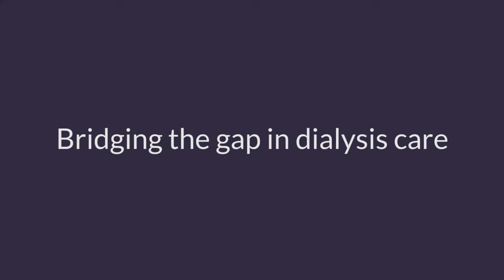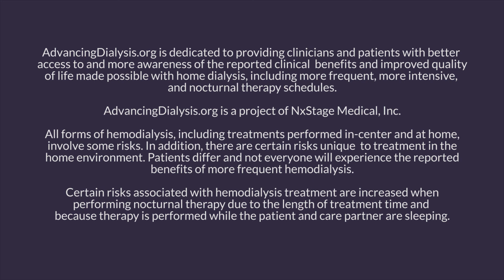Bridging the gap in dialysis care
Video interview with Eric Weinhandl, PhD., MS., University of Minnesota College of Pharmacy and Allan Collins, MD., University of Minnesota School of Medicine.